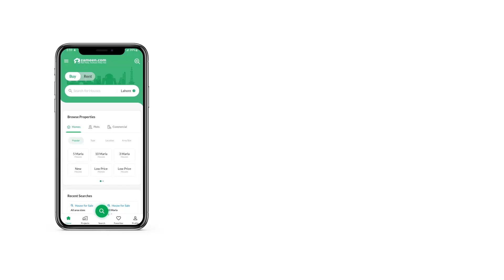6 MARLA COMMERCIAL PLOT FOR SALE IN CBR TOWN RAWALPINDI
BLOCK : H Commercial Hub Block
SIZE   : 6 Marla 35X40

Near To Possession H Commercial Hub,
300FT Road 150Ft Road 100Ft And 80Ft Wide Roads Commercials plot
40', 70' & 80' wide Roads for Residential areas
Block-A have Corner plot. We have Joint Venture (MOU) with the Rawalpindi Development Authority (RDA) that makes us
a difference from other Society.
Link to Girja Road
, Link to motorway = 1.70km and 3km away from New Islamabad Airport.
Link to future Rawalpindi Ring Road, Thalian Interchange.
Easy approach form Kashmir highway.
Ministry of defense NOC # 6/26/Misc/D-28/2008.
Approval of college and school in the process.
Land for hospital allocated.
Sui Gas approved.
Electric underground work is complete.
Water Treatment Plant and Highly Developed Sewerage System.
APPROVED by Registrar ICT.
The Affordable Price gives you surety that it will not stay up for a long time.
your Trustworthy Real Estate Partner, Al Falaah Marketing . CBR Town Phase-II.